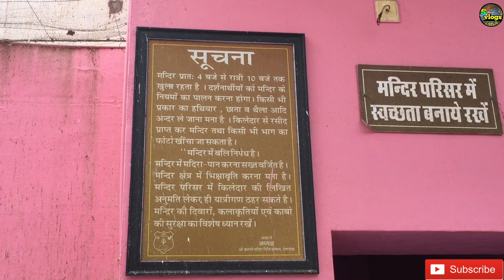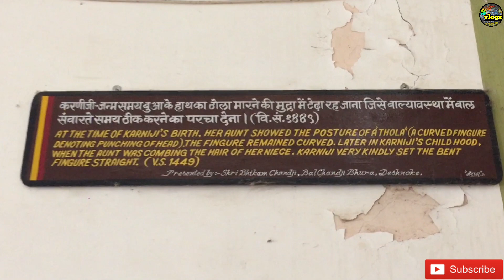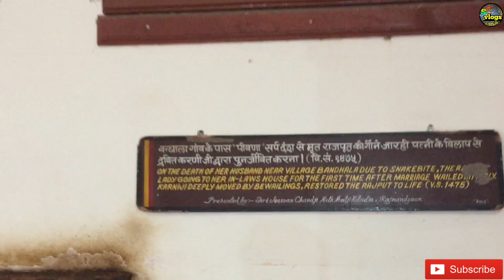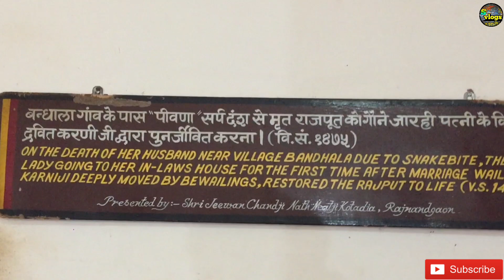करणी माता मंदिर बीकानेर। ये चमत्कारी मंदिर यहां रहते हैं लाखों चूहे karni mata by full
Hello Everyone... I am Sachin Chhipa

I am from Jaipur nd following my passion of travelling and recording i.e. vlogging, and showing it to you guys.

le lena

The temple of Karni Mata in Bikaner is very famous among the tourists.  This temple is dedicated to Karni Mata.  People living here believe that Karni Mata is an incarnation of Goddess Durga who protects people.  Karni Mata was a warrior sage of the Charan caste.  Living the life of an ascetic, he was worshiped among the people living here.  After receiving requests from the Maharajas of Jodhpur and Bikaner, he also laid the foundation stones of the Mehrangarh and Bikaner forts.  Although there are many temples dedicated to him, the most recognized is the one located in the town of Deshnok, 30 km from Bikaner.Karni Mata Temple was built in the early 20th century by Maharaja Ganga Singh of Bikaner.  The entire structure of the temple is made of marble and its architecture resembles the Mughal style.  The idol of Karni Mata of Bikaner is seated inside the sanctum sanctorum inside the temple, in which she is holding a trishul in one hand.  Along with the idol of the Goddess, the idols of her sisters are also on either side.Karni Mata Temple in Bikaner is not only popular for its architecture, but the temple is home to over 25,000 rats, which are often seen roaming around here.  Usually one throws away the false thing of rats instead of eating it, but here the devotees are given only false prasad of rats.  This is the holy practice of this temple.  This is the reason why people from different corners of India and abroad come to see this amazing sight.Mangala Aarti is performed by the priests in the Karni Mata temple.  Devotees who visit the temple also make offerings to the goddess and the rats.  Apart from this, the fair held during Navratri at Karni Mata Temple in Bikaner is very famous.  This fair is held annually between March to April and September to October.  Thousands of people gather during these fairs.  The special thing is that after eating this Prasad, there has been no news of anyone getting sick.

By Flight - Jodhpur airport is the nearest airport to Bikaner, which is 220 km away from here.  Taxis can be booked from the airport to Karni Mata Temple.

 By Train - The nearest railway station is Bikaner, about 30 km away.  It is well connected to cities like Delhi, Kolkata, Agra, Jaipur, Allahabad etc.  The luxurious 'Palace on Wheels' also covers Bikaner in its eight day tour of Rajasthan.  Local transport is easily available for Karni Mata Temple after reaching the station.

    (question)

1 Deshnok tample
2 Karni Mata tample
3 ya rhete he lakho chuha
4 Karni Mata Bhajan
5 Karni Mata museum
6 Bikaner to Deshnok
7 deshnok Karni tample
8 Karni Mata hajaron chuhe
9 nedji tample Deshnok
10 Karni Mata Aarti
11 Karni Mata ka chuha wala prasad
12 deshnok market
13 deshnok station
14 raja Ganga Singh
15 kese jaye deshnok
16 Karni Mata Aarti
17 Karni Mata yatra
18 Karni Mata traveling
19 Karni Mata Dharamshala
20 Karni Mata drsan